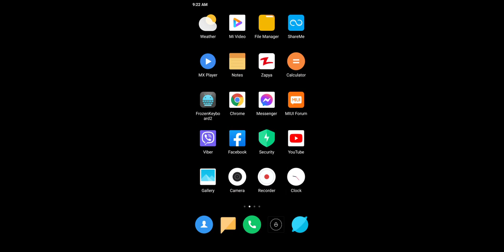31 March 2021